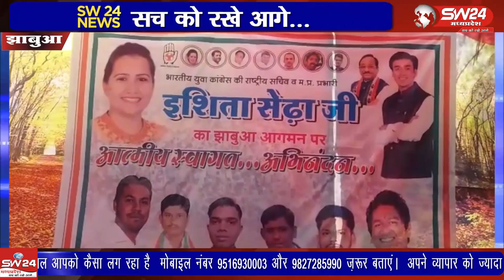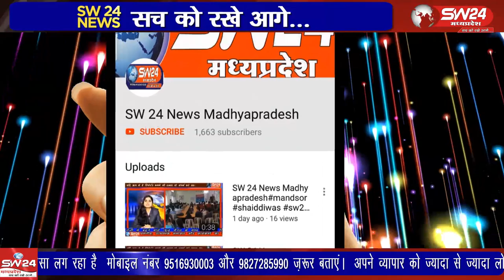jhabua- बढ़ती बेरोजगारी और महंगाई को लेकर रविवार को थाली कटोरा बजा का प्रदर्शन करते हुए रोजगार मांगा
झाबुआ युवक कांग्रेस ने बढ़ती बेरोजगारी और महंगाई को लेकर रविवार को थाली कटोरा बजा का प्रदर्शन करते हुए रोजगार मांगा और जिला कांग्रेस कार्यालय परिसर में हुई सभा के बाद प्रदर्शन किया। झाबुआ से अल्बर्ट  मंडोरिया की रिपोर्ट